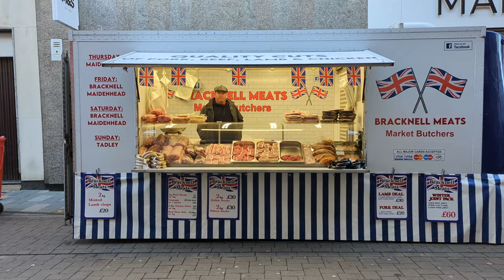# Walking Tour # Maidenhead Berkshire # England UK